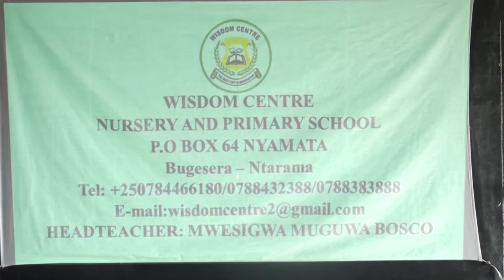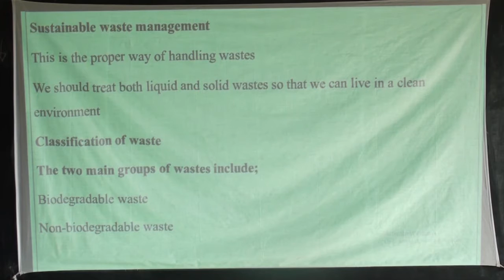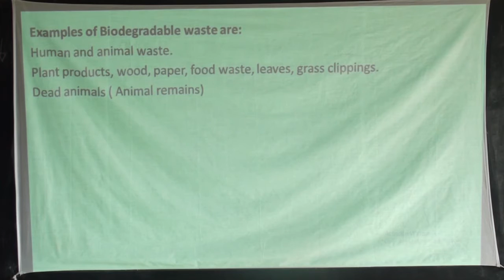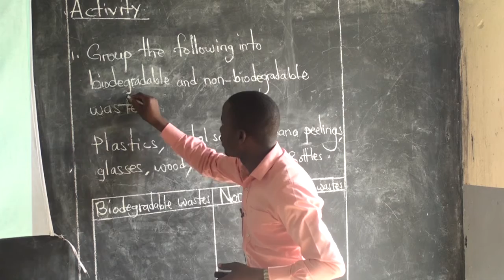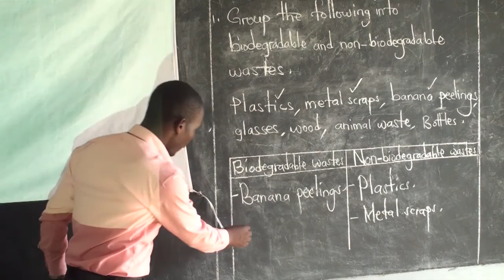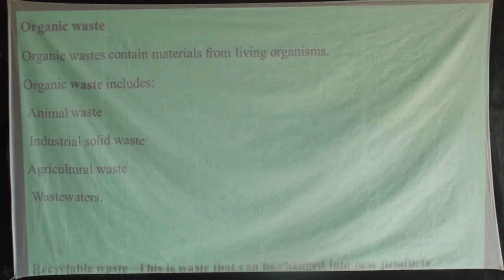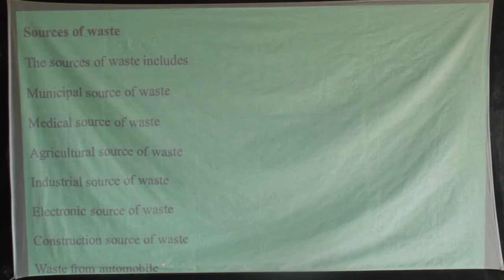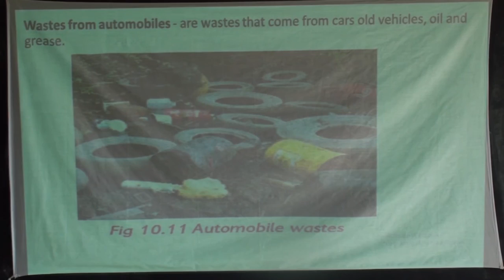Science: Lesson 25; Topic: Sustainable waste management.